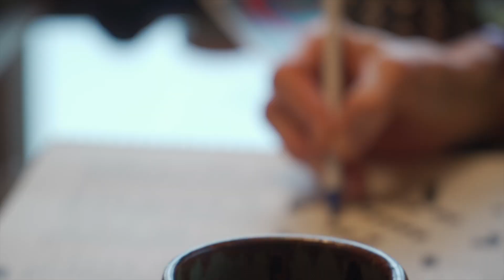2022 Lifetime Achievement Award, Ken Gass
At Our 16th Annual Awards Dinner, we awarded Ken Gass our Lifetime Achievement Award.